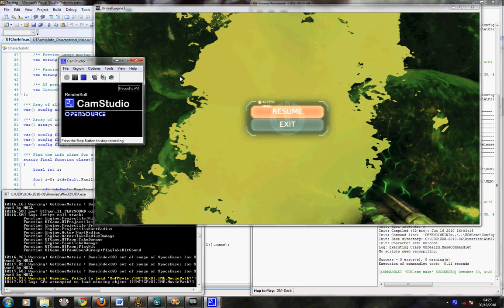CharacterModTest2.avi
Testing custom character in udk!